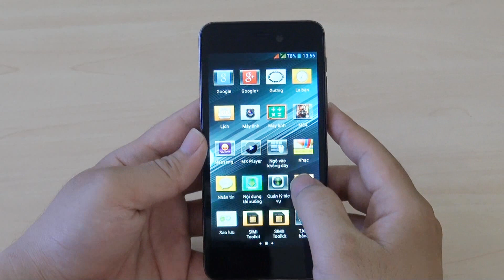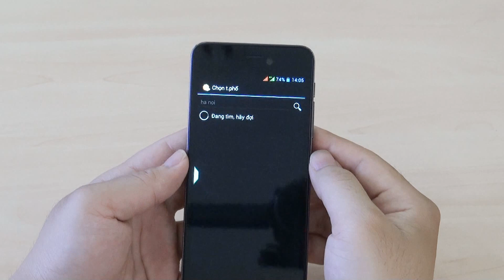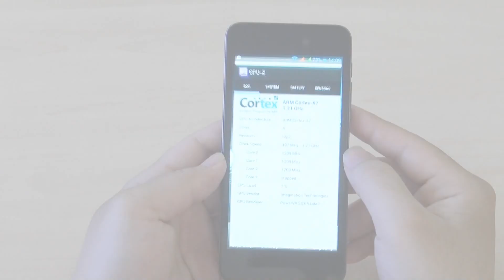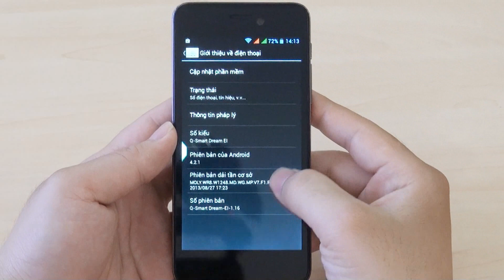Trên tay Q-Smart Dream EI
Q-Smart Dream EI được thiết kế theo phong cách khá bắt mắt, phù hợp với xu hướng sử dụng smartphone hiện nay của giới trẻ, ngoài khả năng giải trí hữu ích, lướt web, cập nhật mạng xã hội sản phẩm còn hỗ trợ hai sim hai sóng rất hữu ích